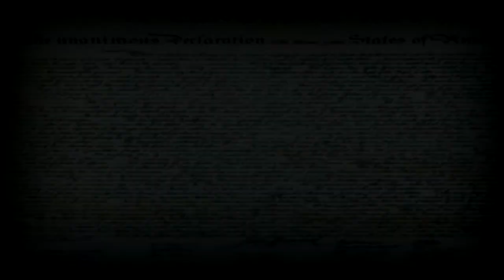Meet Eric Knowles - Candidate for Congress, Maryland (ENDED)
Promotional spot for Eric Knowles, candidate for Congress, District 3 in Maryland produced  June 9, 2012 on location by Talentkey Media at the Cape St. Claire Strawberry Festival, Annapolis, Maryland.